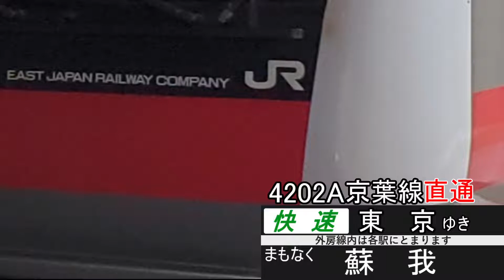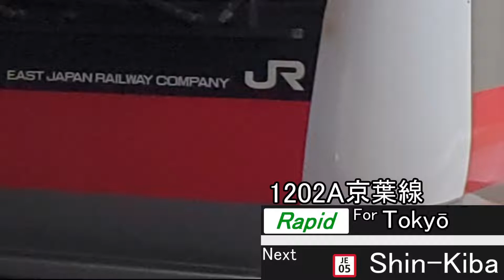外房・京葉線E233系5000番台走行音 4202A・1202A快速(外房線内各駅停車)上総一ノ宮～東京(全区間)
この動画は2021年7月24日に収録いたしました、外房線→京葉線のE233系5000番台の走行音です。
少し収録方法を変えてとってみましたが、前よりも音の入りがよくなったので、これで行きたいと思います。

車両...千ケヨE233系5000番台ケヨ510編成2号車 モハE232-5210